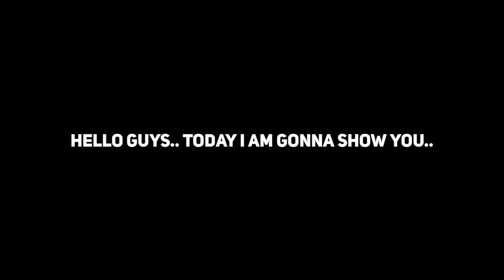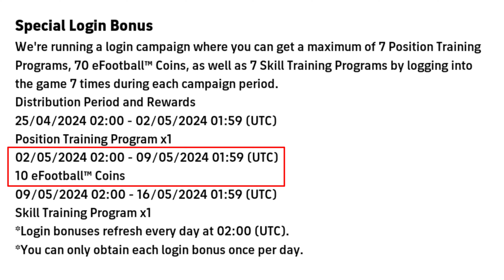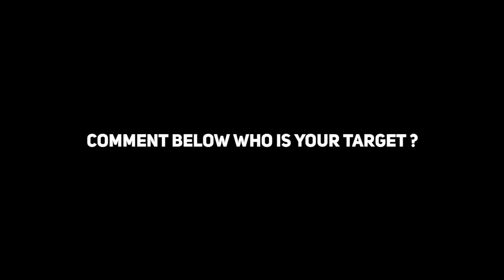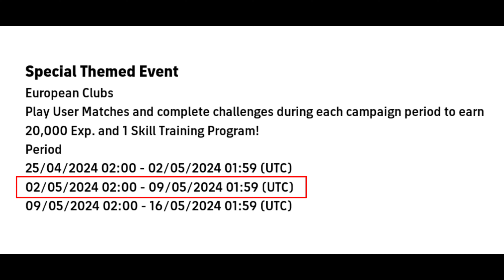What Is Coming On Tomorrow & Next Monday In eFootball 2024 || New Special Campaign & Free Coins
What Is Coming On Thursday And Monday In eFootball 2024 Mobile